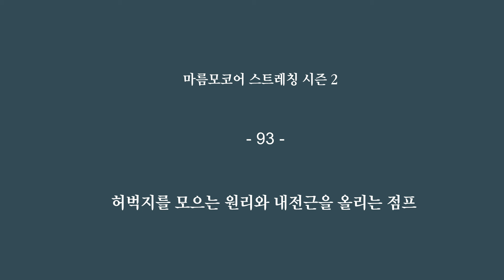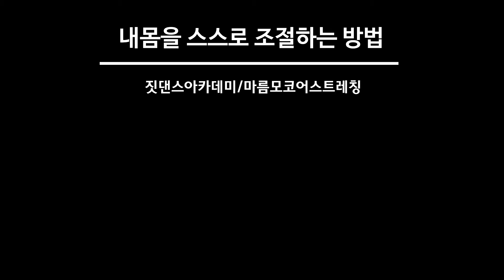[ 마름모코어 시즌 2-93 ] 안쪽 허벅지를 모아주는 책벅지의 원리 / 안쪽 허벅지를 모아 들어 올리는 코어 점프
안쪽 허벅지를 모아주는 힘으로 허벅지를 날씬하게 해주는 책벅지가 있었습니다. 사실 두꺼운 책을 좌우로 눌러 유지하는 힘으로 코어에 자극을 주는 운동이기도 했습니다. 하지만 코어의 원리를 제대로 알고 하면 효과는 훨씬 더 크지요.
내전근을 좌우로 모으기 위해선 골반의 확장된 에너지가 필요합니다.
골반과 코어에서 먼저 움직임을 시작해 좌우 다리가 모아지는 효과입니다.
이 힘을 더 극대화 하기 위해서 다리를 모은 상태로 골반을 살짝 들어 올립니다. 둔근과 장요근 그리고 내전근을 함께 사용하는 작은 점프입니다.
작은 점프이지만 효과는 큰 점프, 영상으로 함께 나누겠습니다.